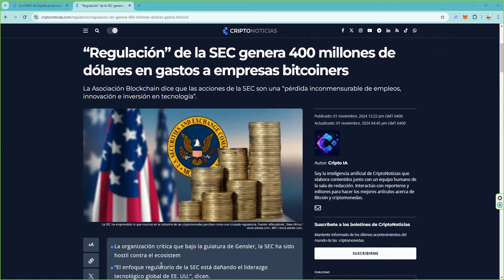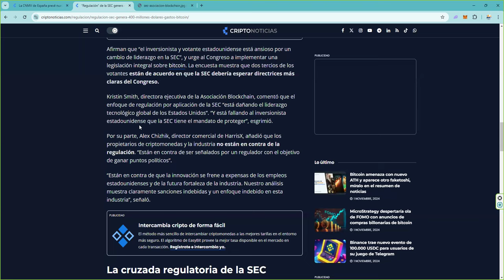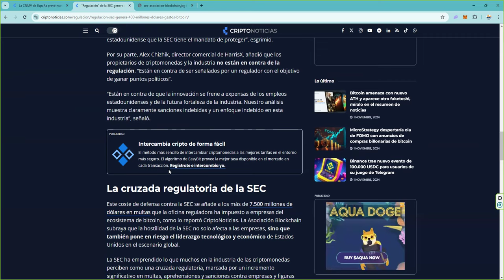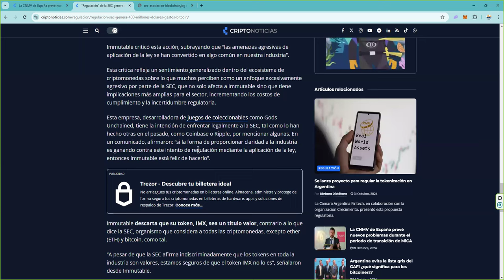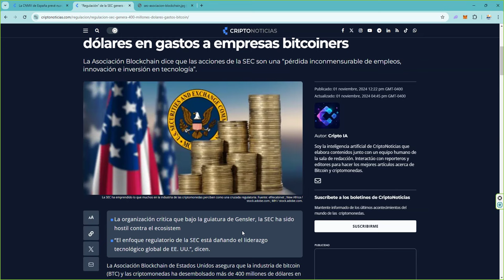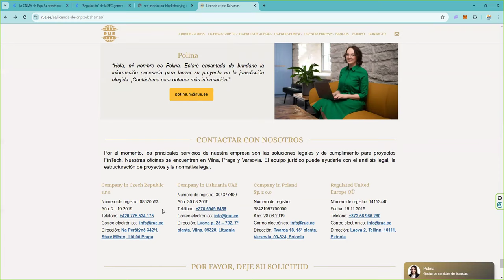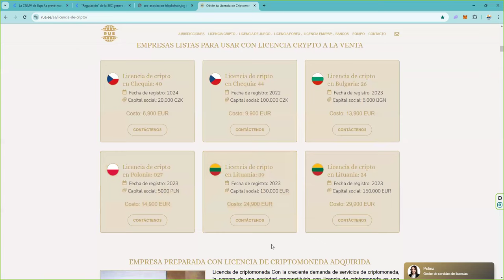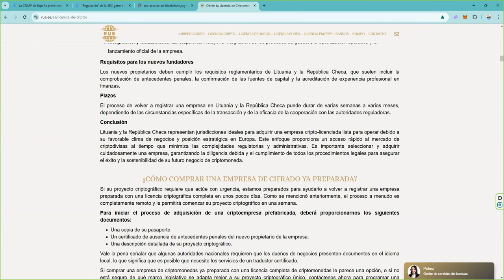El gran expulsor del mercado cripto 👉 La SEC es el tio paco con las rebajas 👉 No quieren cryptos